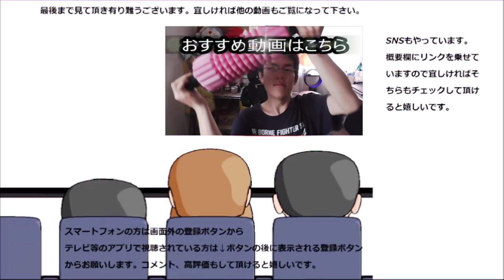ローソン プレミアムルビーチョコレートのロールケーキを食べてみた。でもルビーもっとほしい！！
ローソン　プレミアムルビーチョコレートのロールケーキを食べてみました。けどルビーチョコレートってそもそも何なんだろう？食べればわかるのかな？
贈り物は此方まで↓
〒153-0042